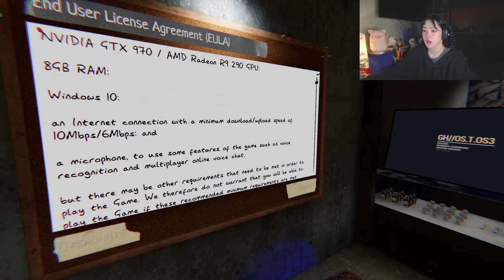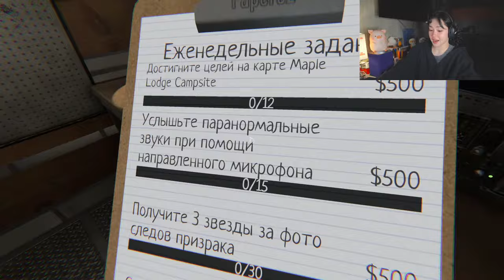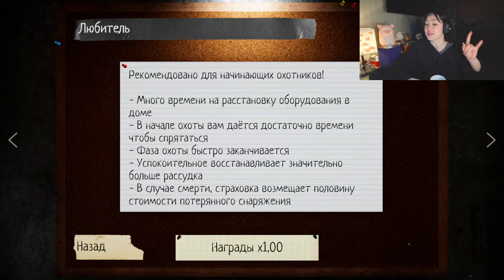ИГРАЕМ С ДРУЗЬЯМИ В PHASMOPHOBIA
Меня зовут Настя и мне 24 года